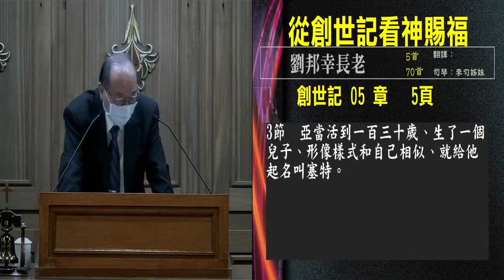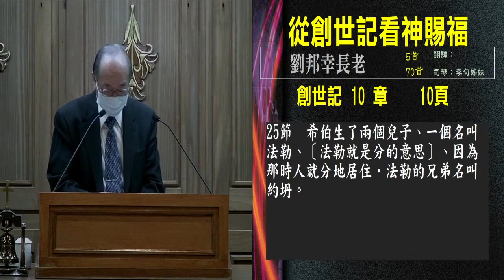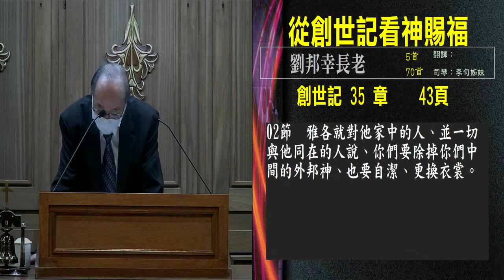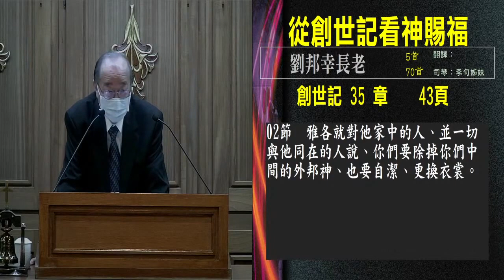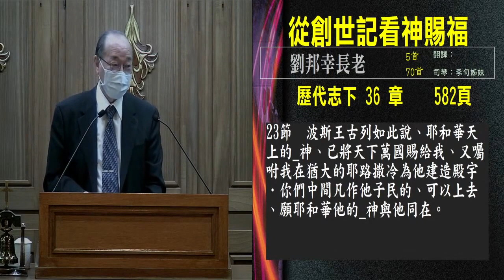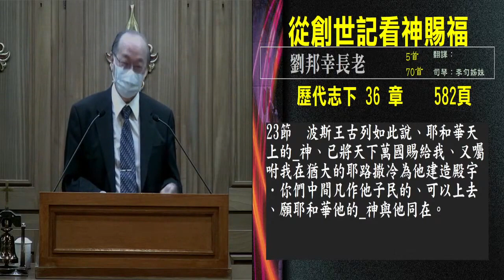从创世记看神赐福 刘邦幸